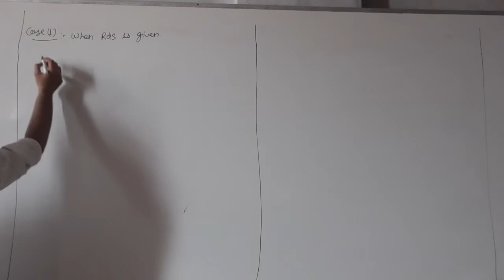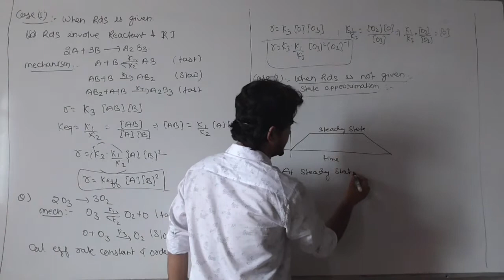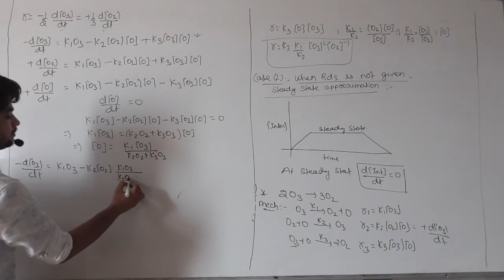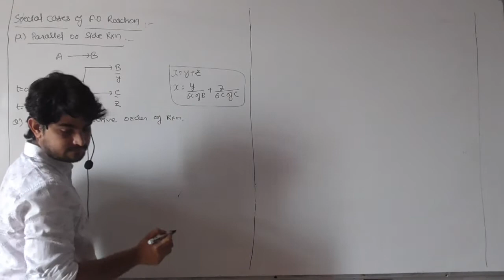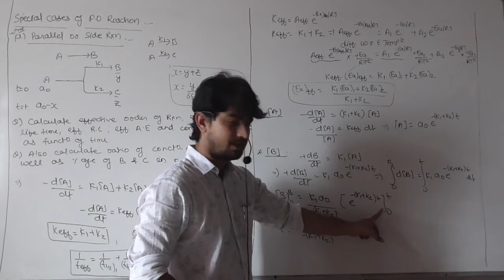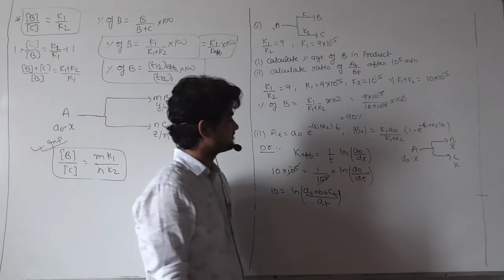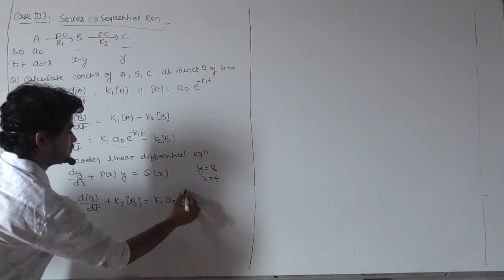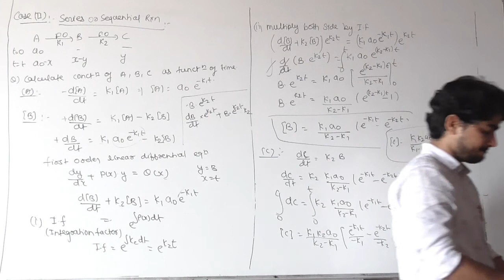Chemical Kinetics JEE Lec 10